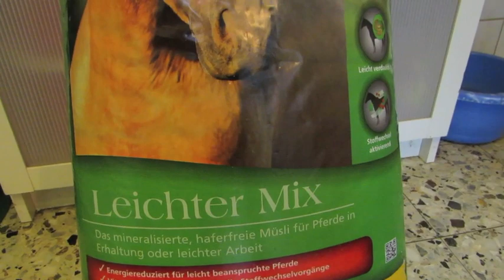Pferde Leckerli selber machen / Christmas is Coming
So das erste Weihnachts Plätzchen Rezept habe ich meinen Pferden gewidmet. Wenn ihr auch euer Pferd zu Weihnachten überraschen wollt dann sind diese Leckerlis sicher eine tolle Idee.
Meine Bande liebt sie total. Hoffe Euch gefällt dieses DiY.
Wenn ihr noch mehr Pferde Leckerlis sehen wollt dann schreibt es Mir doch einfach. Würde Mich riesig freuen. ;)

Um weitere Videos nicht zu verpassen, aboniert doch bitte meinen Kanal.

Pinke Grüße Eure MissTipsNTricks Sindy